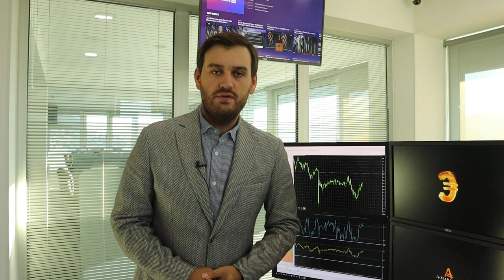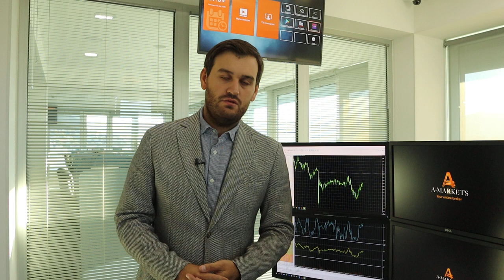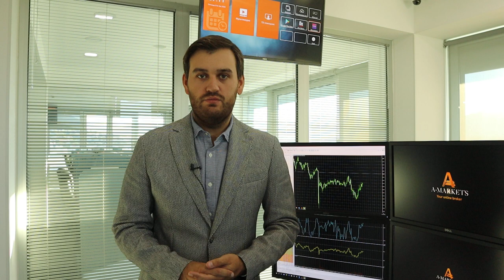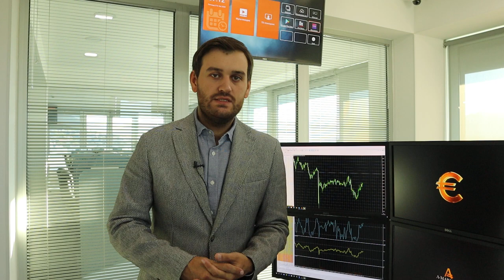Доллару бросили дырявый спасательный круг! | AMarkets